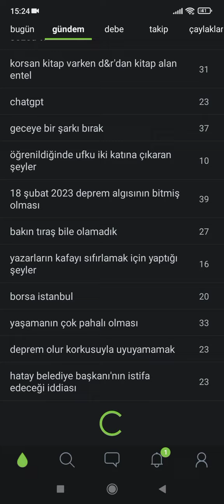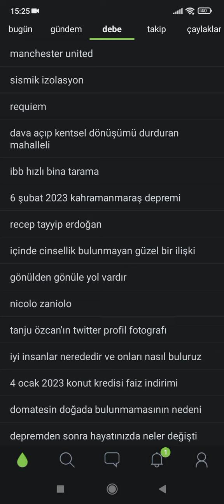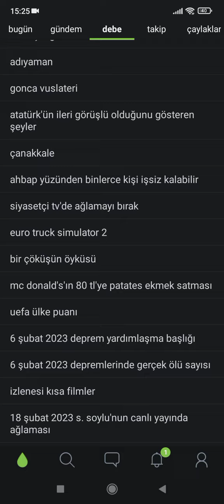19 şubat 2023 ekşi sözlük gündemi eksisozlukgundem